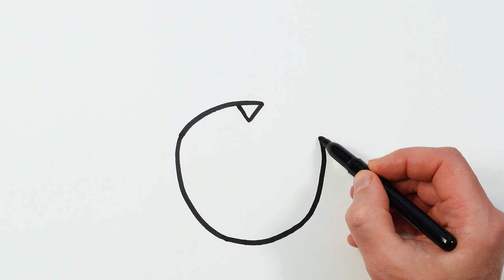Ladybug Drawing, Painting, Coloring for Kids & Toddlers | How to Draw Paint Easy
Let's learn how to draw a ladybug easy drawings together. Come and paint with me...